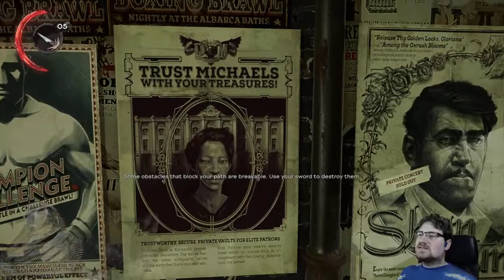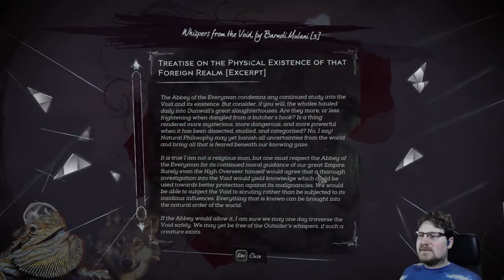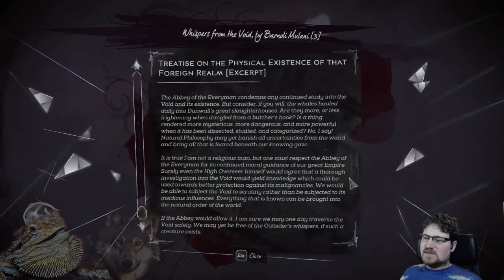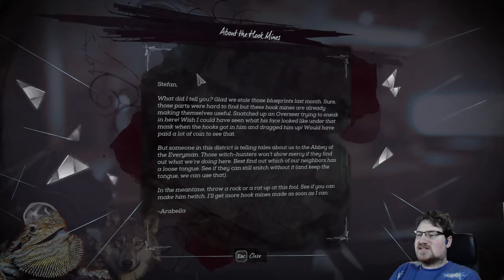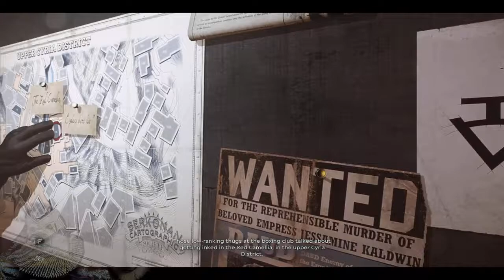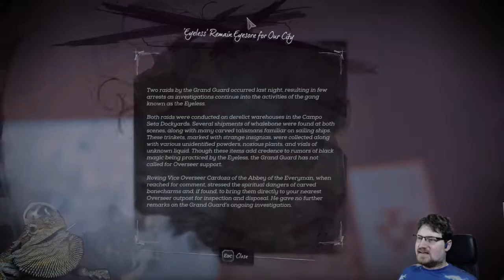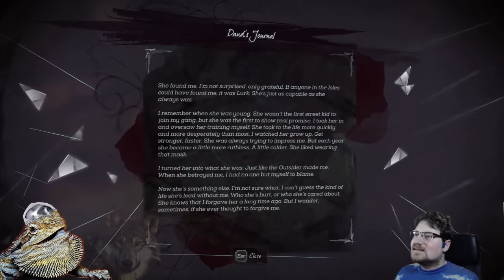Death of the Outsider #1